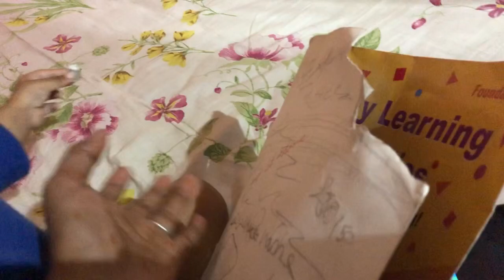😔Ayan ka roo roo ke huva bura hall😞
Assalamu Alaykum and hello friends
Kaise oh aap Saab ? I hope all are good

Introduction  : I’m Simran irfan  from Banglore I welcome you all to my YouTube channel (Simran irfan lifestyle and recipes) I request you all to please like my videos and subscribe b my YouTube channel  i upload daily vlog and my lifestyle on my channel

If you guys have liked my vedios and subscribe to my channel then don’t forget to press the bell icon so that you get the notification when i upload my vedios